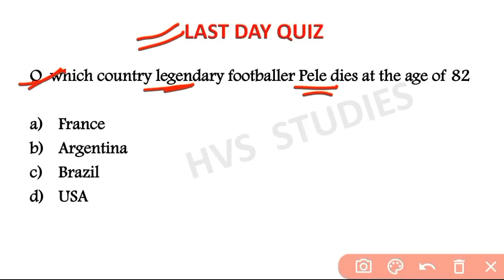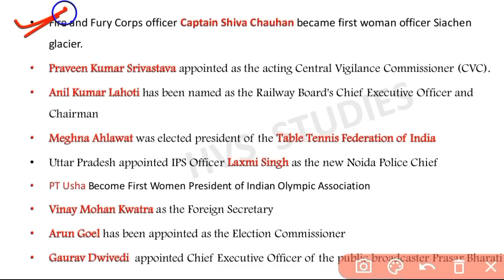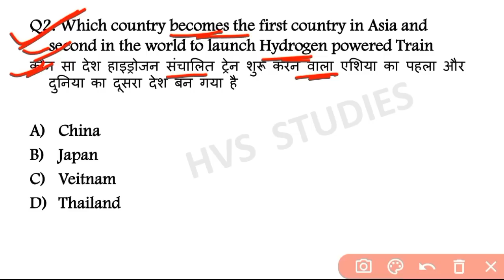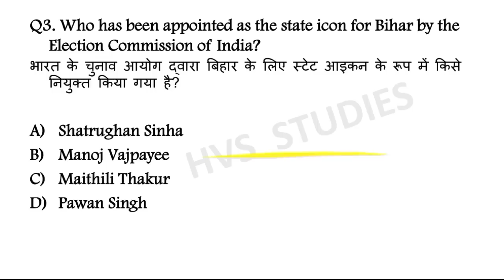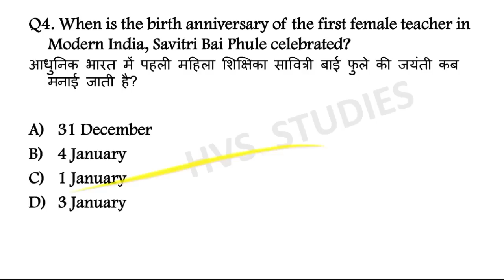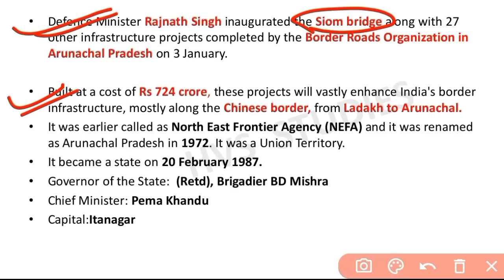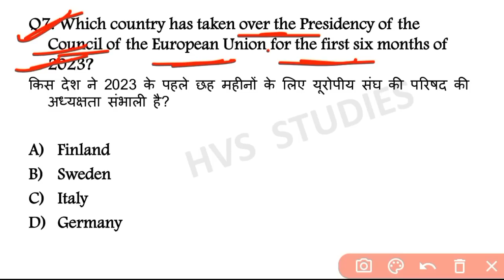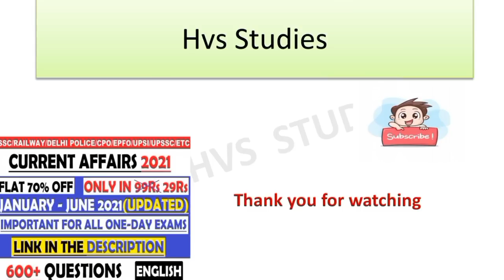04 January 2023 Current Affairs Questions | Daily Current Affairs | Current Affairs 2023 Jan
04 January 2023 Current Affairs Questions | Daily Current Affairs | Current Affairs 2023 Jan |

                        *EBOOK'S-*
*JAN 2022 - OCTOBER 2022 CA EBOOK:-*
*SSC CGL DEC 2022 EBOOK:-*
*OCT 2021 - MAR 2022 CA EBOOK:-*
*STATIC GK TOPICWISE EBOOK:-*
*1800+ CURRENT QUES(July-Dec 2021):-*
(PDF format of Daily CA Video's)

*VIDEOS*
Books and Authors (150+ books)

04 January current affairs
04 January month current affairs 2023
04 January current affairs 2023
04 January 2023 Current Affairs | India & World Current Affairs | Current Affairs 2023 by Hvs Studies